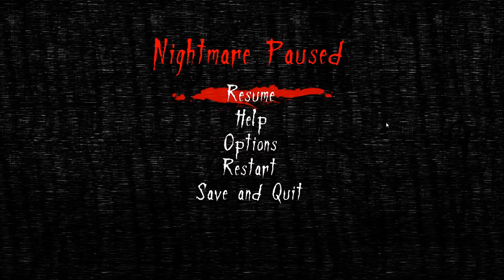Let's Play - Neverending Nightmare - Part 3!